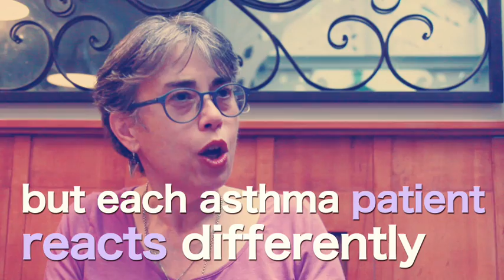Dominique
Taking the guesswork out of your asthma